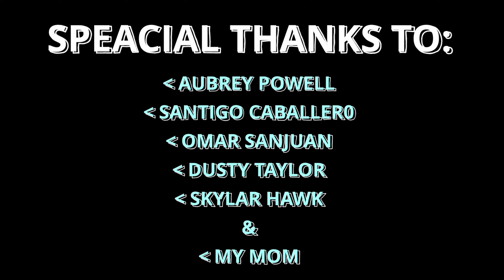B3AR000 RECORDS STUDIO BUILD EP: 3